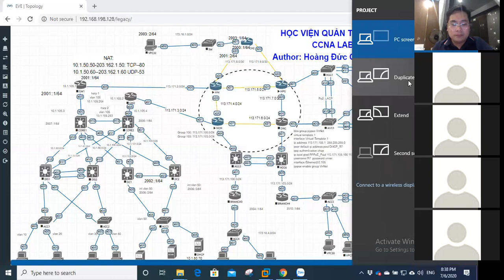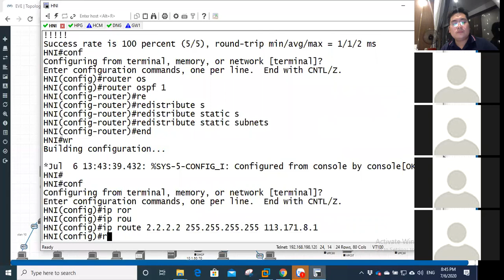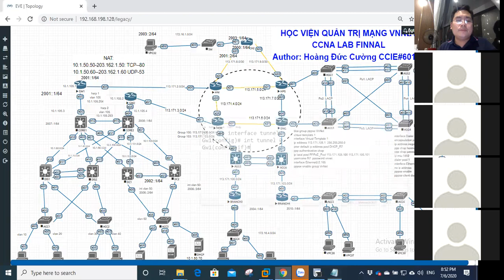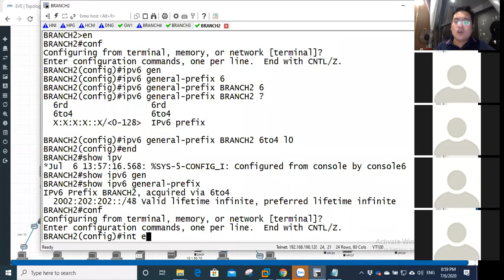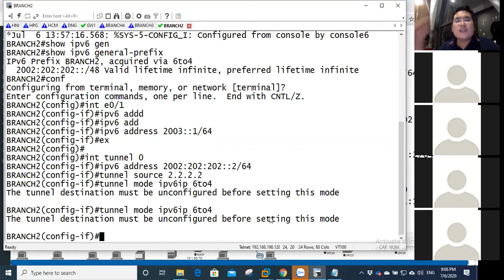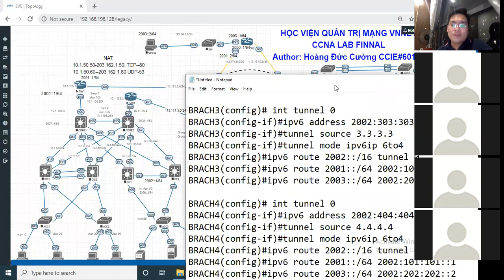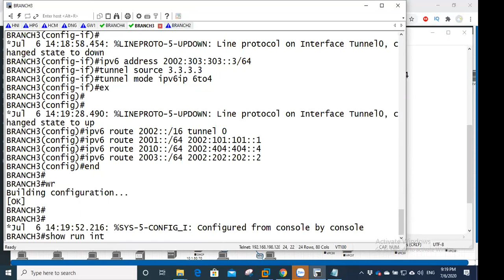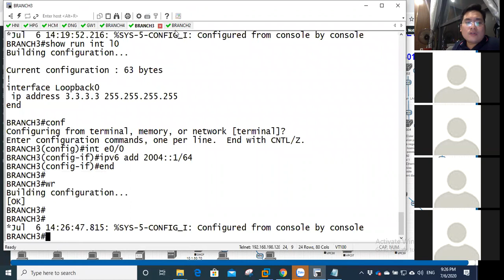VnNet Finnal Lab : Part 8 IPv6 6to4 tunnel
Tiếp tục chữa bài lab Finnal phần 8
Nội dung :
Triển khai giải pháp kết nối các site IPv6  đa điểm kết nối với nhau trên hạ tầng mạng IPv4 dùng giải pháp 6to4 tunnel .
Kỹ thuật này đóng gói gói tin Ipv6 vào bên trong Ipv4 .
Trên các router GW1, Branch2, Branch3, Branch4 chạy Dual-stack và thực hiện tạo tunnel .
Link join group cập nhật tài liẹu bài giảng:
Link join group ôn thi chứng chỉ CCNA qua zalo :
Địa chỉ lớp học offline:
số 4 ngõ A1 Tập thể viba Hà Đông ( sau học viện bưu chính viễn thông)
Link đăng ký các lớp học :
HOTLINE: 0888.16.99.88